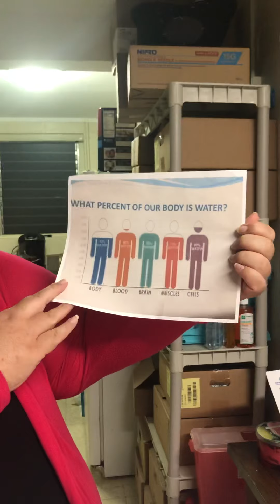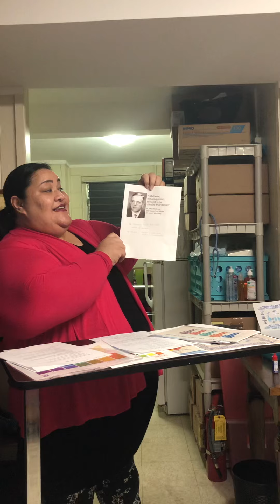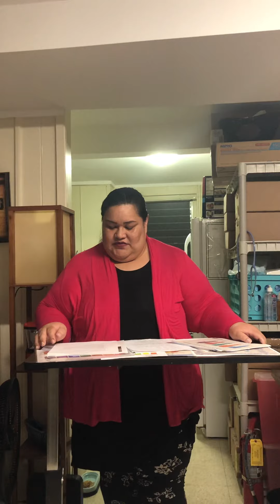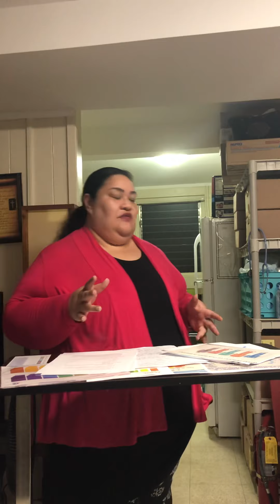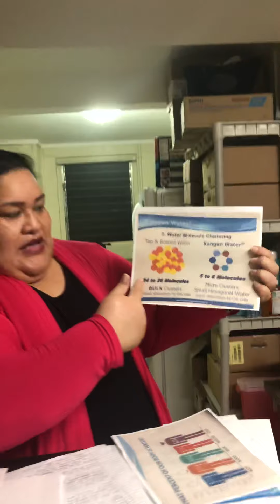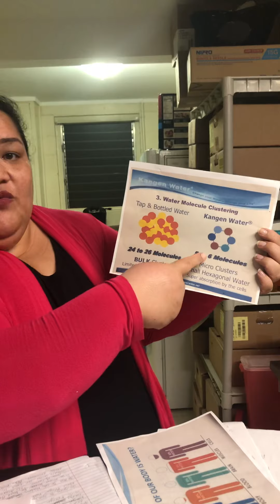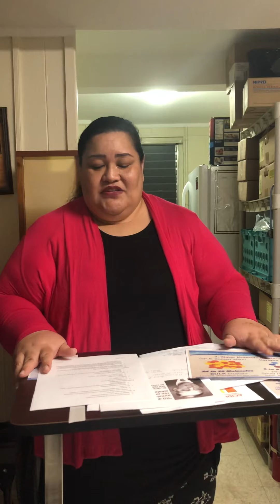Kangen Water Persuasive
For my sp 151